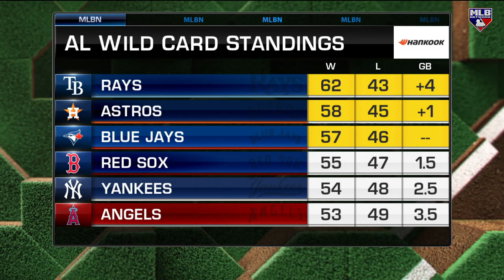Breaking down Ohtani's success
Adnan Virk takes a deep dive into the dominance of Shohei Ohtani and what he means to the Angels' success